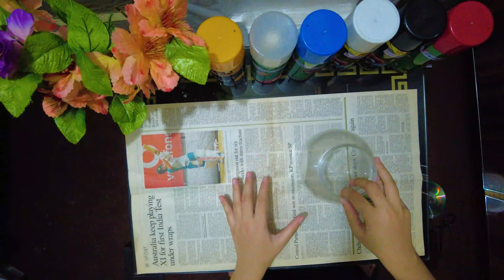How to make Flower Pot Designs 🌷🌷🌷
Materials required
1) Color used -  Acrylic paint
2)Pencil
3) Black Marker
4) Brush
5) Palette
6) Water